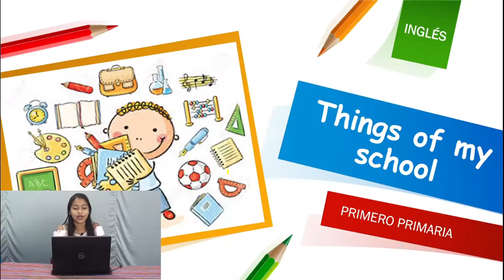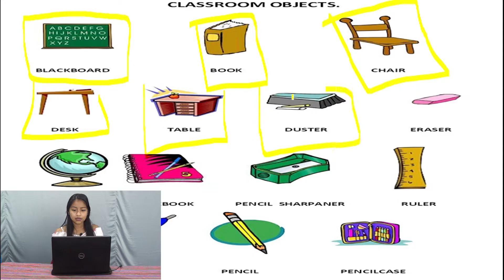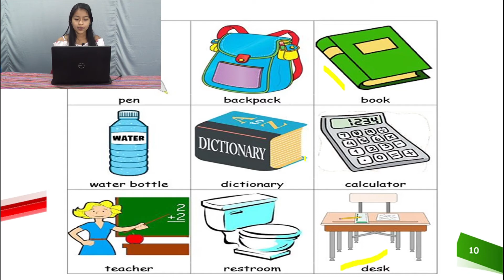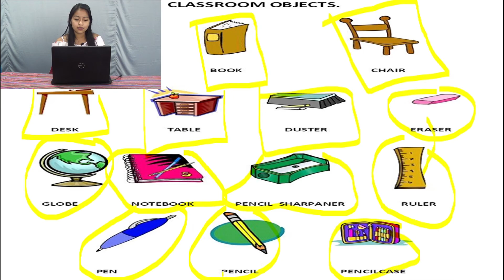PRIMERO PRIMARIA - INGLES - VOCABULARIO